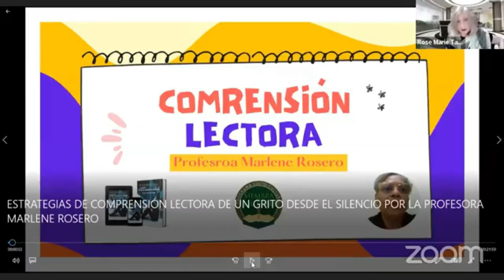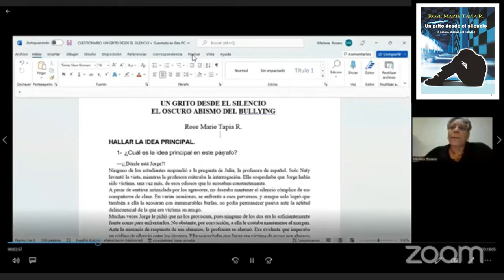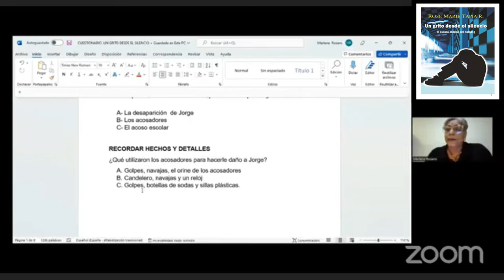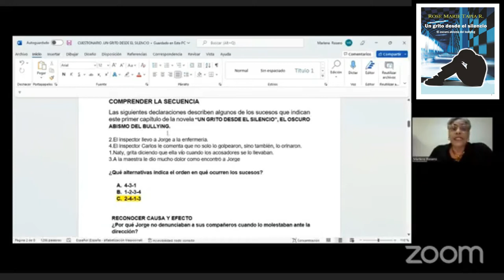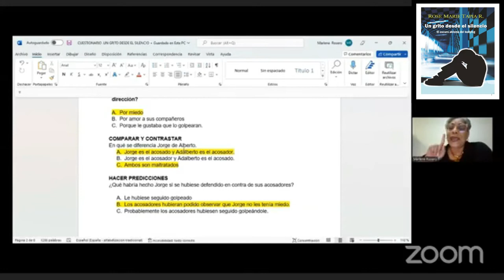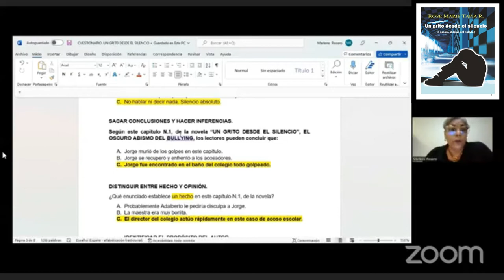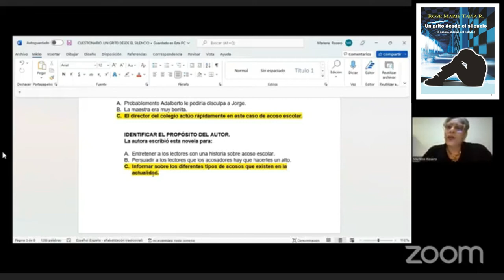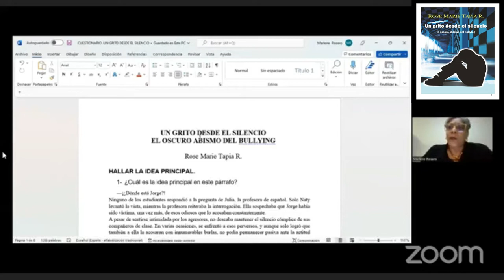ENCUENTRO DE LA ESCRITORA ROSE MARIE TAPIA CON LOS LECTORES NOVIEMBRE 2022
ENCUENTRO CON SU ESCRITORA ROSE MARIE TAPIA
Participación de la profesora Marlene Rosero, Charla comprensión lectora de Un grito desde el silencio El oscuro abiswmo del bullyinumg.
La profesora Marlene Rosero tiene una maestría en Linguística y en comprensión de texto.